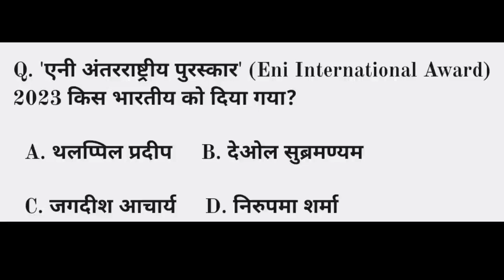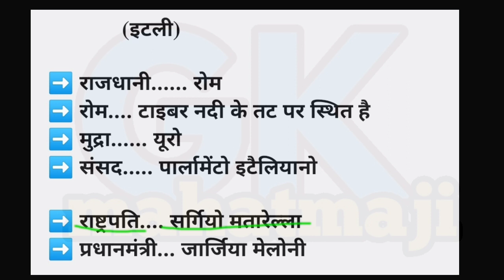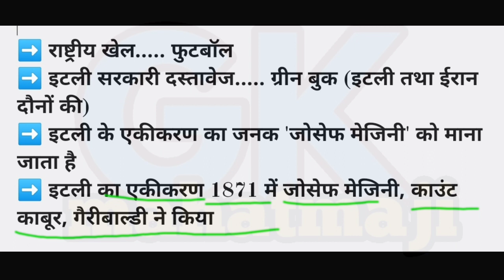एनी अंतरराष्ट्रीय पुरस्कार | Eni International Award 2023 | Awards and honours 2023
पुरस्कार व सम्मान 2023,